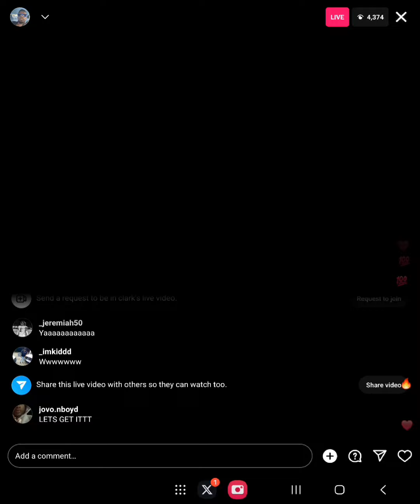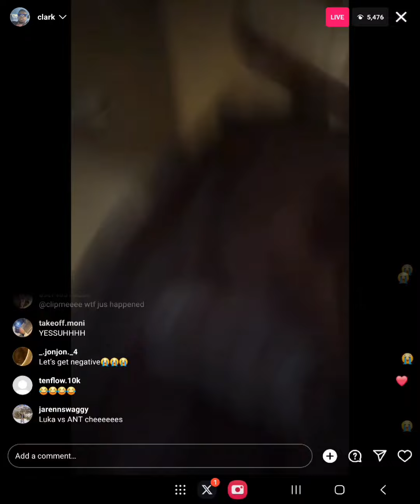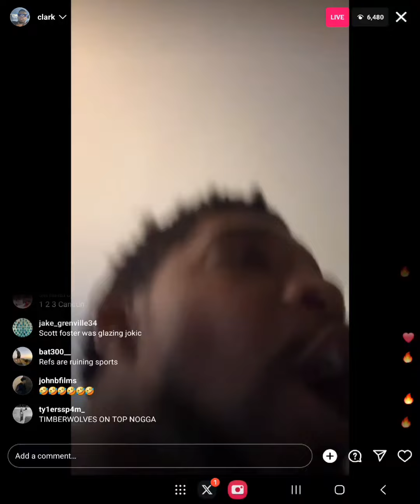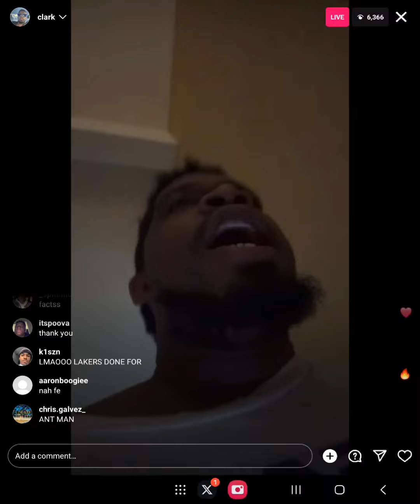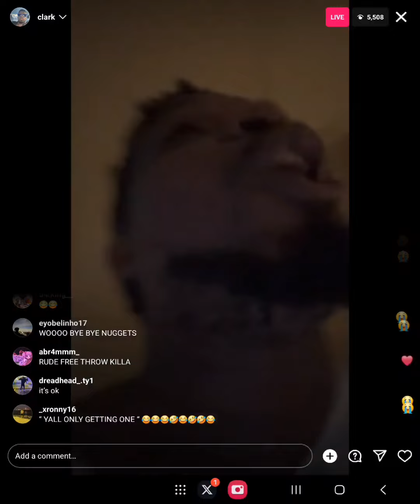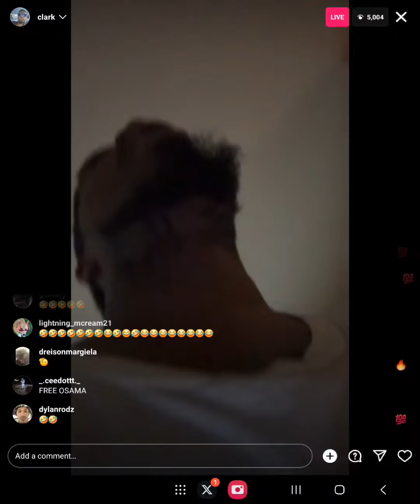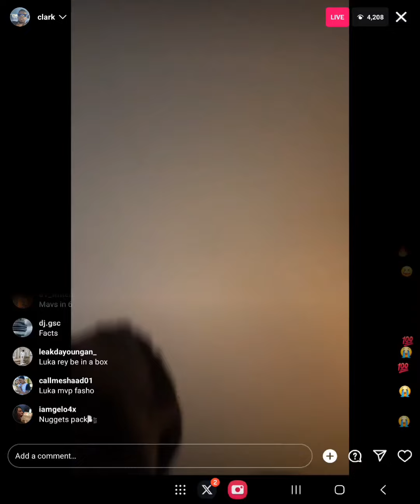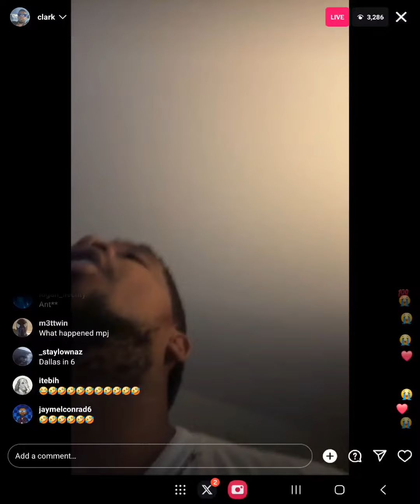Clark aka OprahSide Reaction to the Timberwolves def. the Nuggets in Game 7 (Instagram Live)